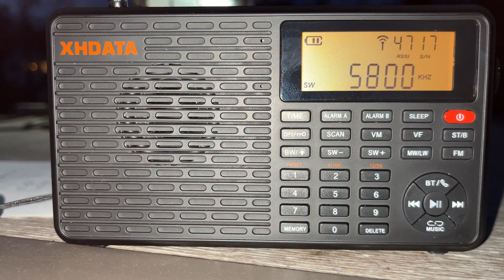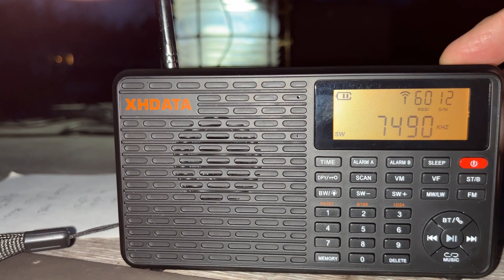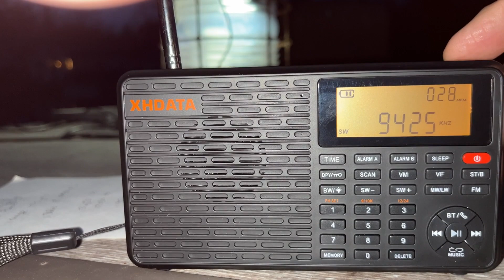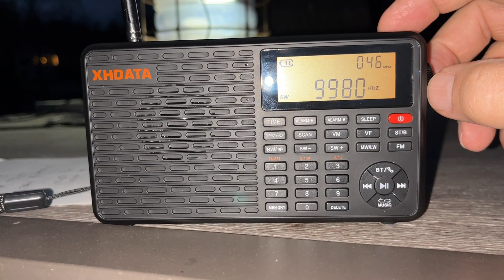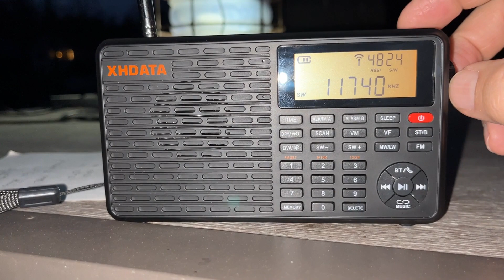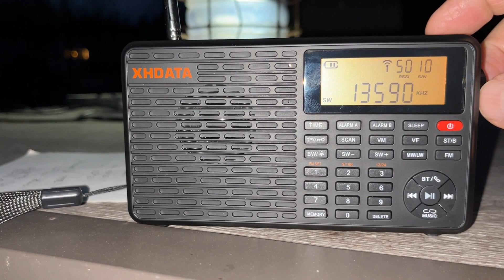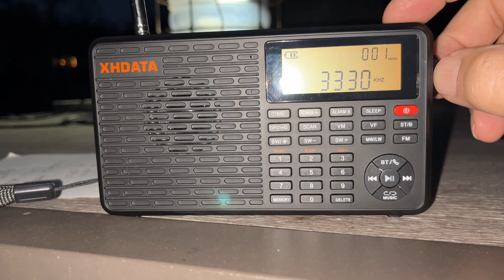Midnight Band Scan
Revised XHDATA D-109 radio
Outdoors ending at 00:00 UTC
Central Virginia
Whip antenna

If you see advertisements on my channel, that's YouTube, not me. This channel is NOT monetized.